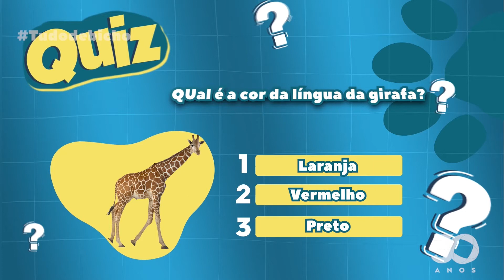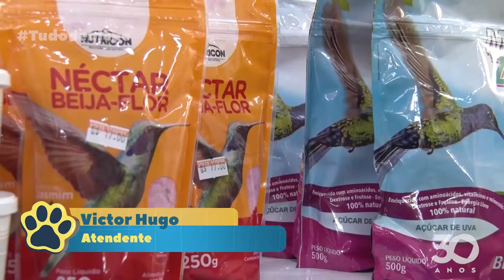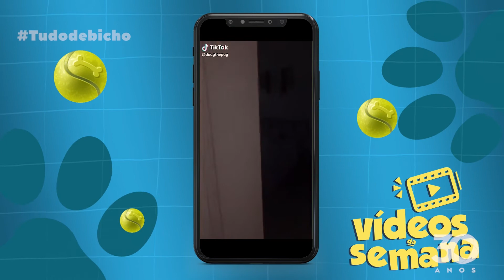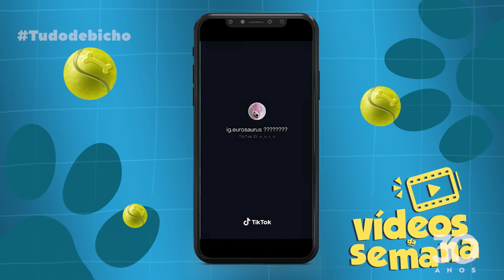Tudo de Bicho - Bloco 2 - 25-09-2021